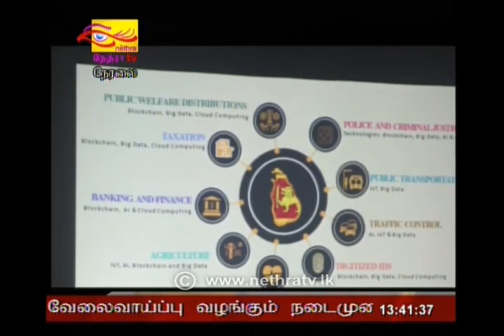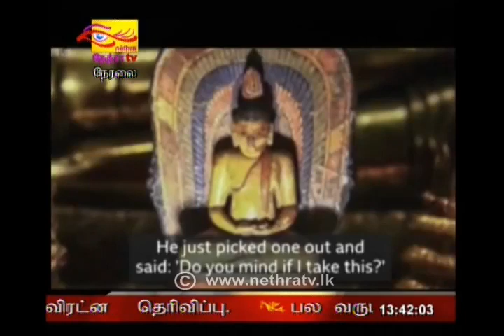2020-01-16 | Nethra TV Tamil News 1.30 pm